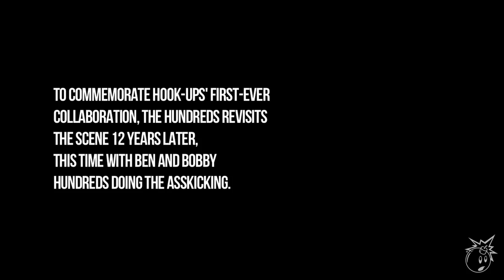THE HUNDREDS X HOOK-UPS :: BEHIND THE SCENES OF THE ADS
BEHIND THE SCENES OF OUR PHOTO SHOOT WITH JEREMY KLEIN TO PROMOTE THE HUNDREDS X HOOK-UPS, A SPECIAL COLLABORATION BETWEEN THE STREETWEAR AND SKATE BRANDS.  INSPIRED BY THE 2001 ADVERTISEMENTS AND "DESTROYING AMERICA" SCENE WHERE MING TRAN KICKS JEREMY'S ASS, THIS TIME AROUND BEN AND BOBBY HUNDREDS DO THE ASS-KICKING.